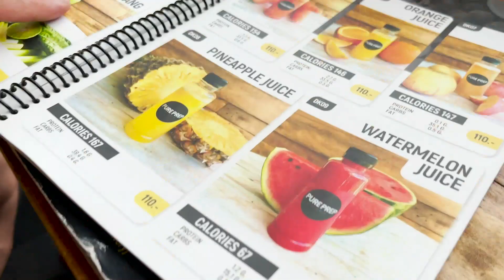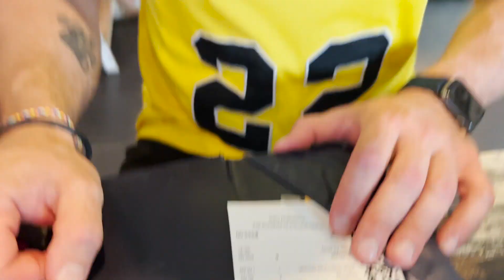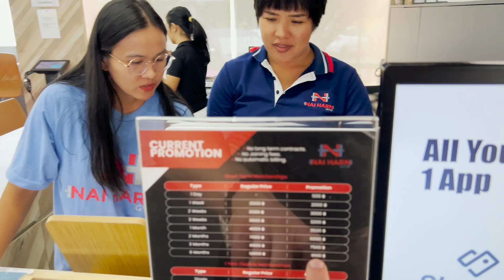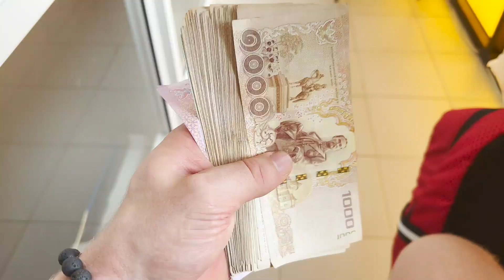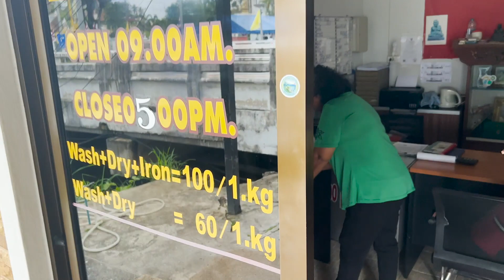Тупой качок на Пхукете. Цены. Жилье. Визы. Транспорт.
Я в Тайланде на Пхукете! Начинаю серию ролик про Пхукет. О ценах. Аренде жилья, транспорте, сим-карте, еде и т.д.
Как обычно в моем позитивном ключе.